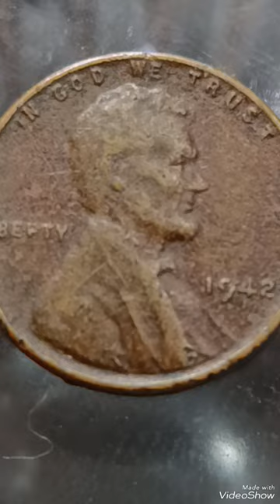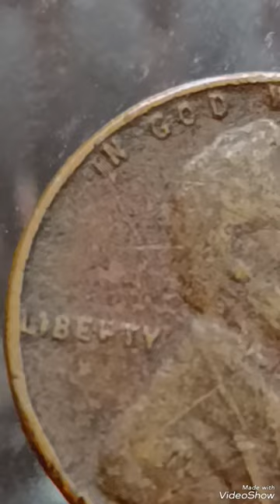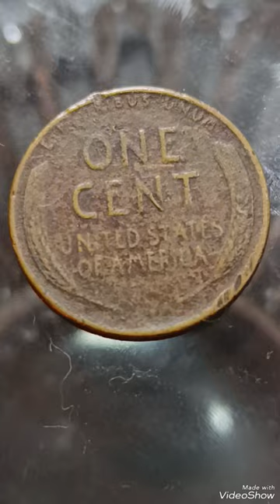Top 1942 Most Expensive Wheat penny,Rare/Error